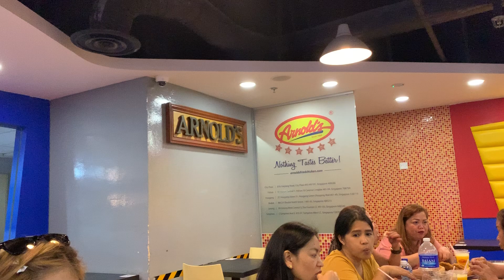Arnold’s @ city plaza singapore review